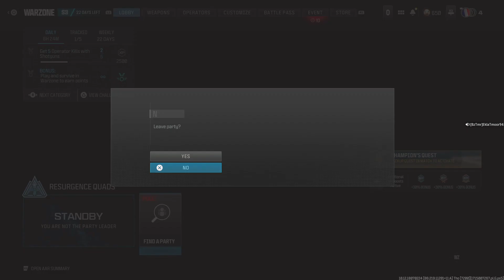14 kill top 1